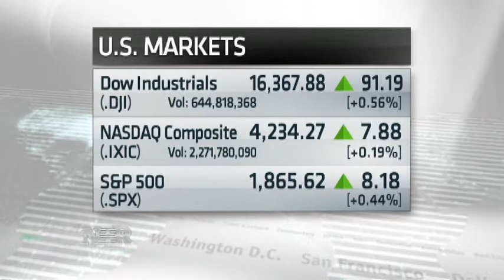Nightly Business Report: Tuesday rebound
Investors were in a buying mood after a new report showed consumer confidence in March reached a six-year high.